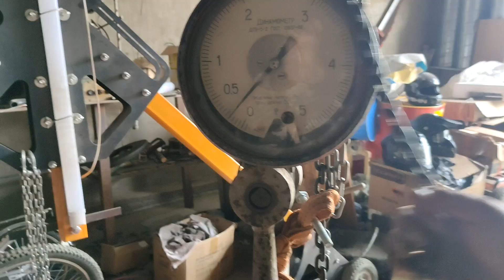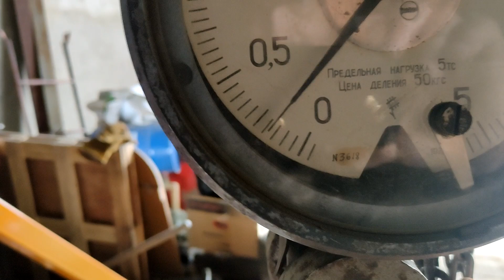Однороторная косилка Ротор 1 для тракторов от 15лс производство Pashin!